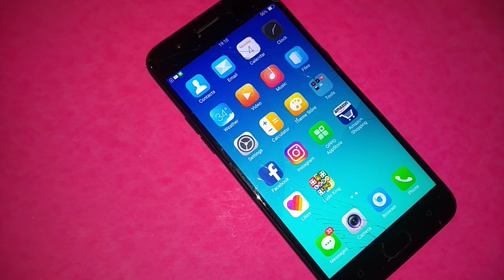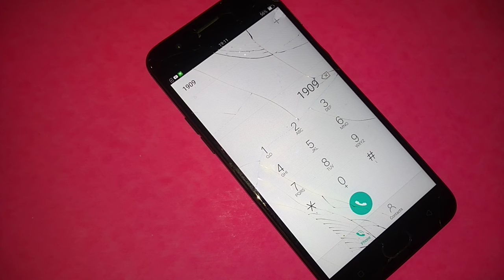How to deactivate DND Airtel SIM in Punjab | DND ko kaise hataye